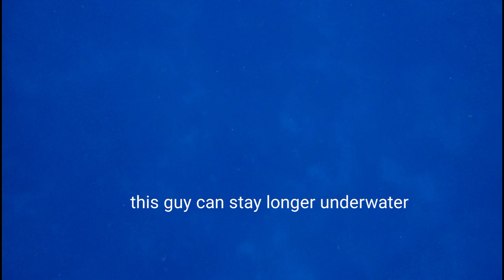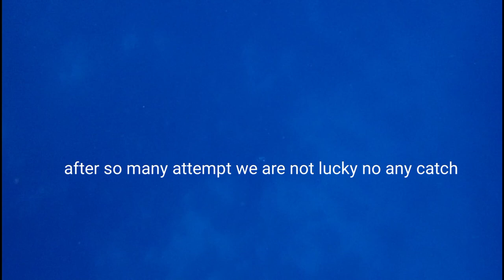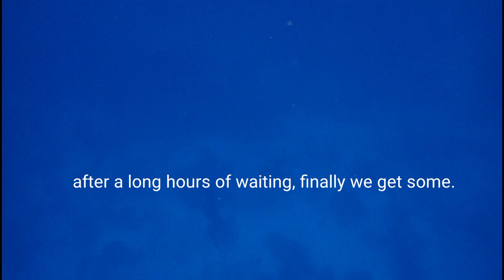Spear fishing || spearo buddies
Spear fishing is just a su much fun, we usually do it with our group, The spearo buddies, as we train as a  free diver some of us can hold their breath up to 3 minutes and can go down to 27 meters.

Spearo buddies
Anilao free diving
Anilao free divers
giant trevally
tuna fishing

free diving
miss Deedee Valero